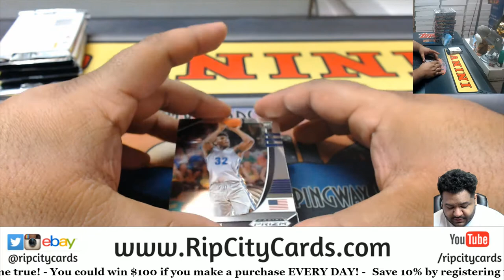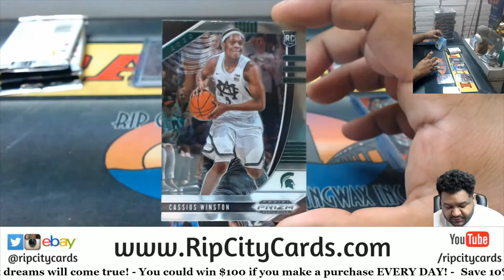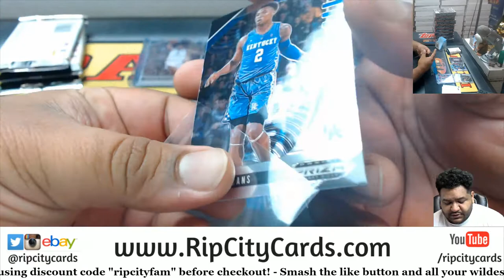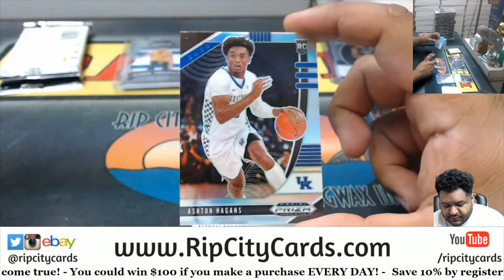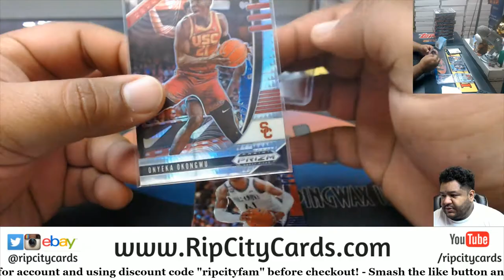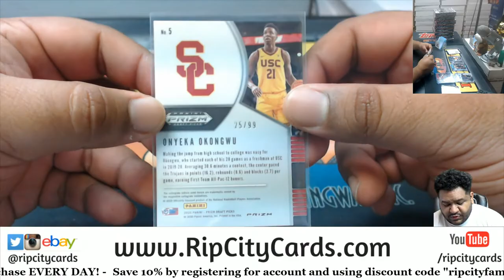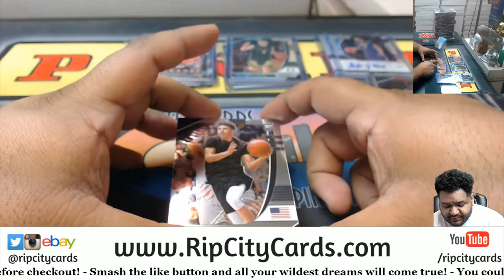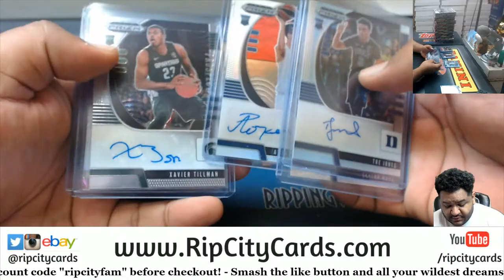2020-21 Panini Prizm Draft Collegiate Basketball Hobby Personal Box #2